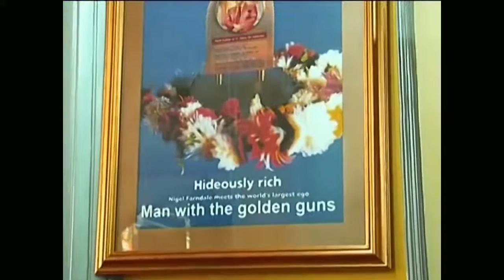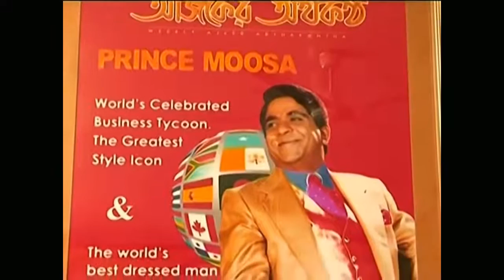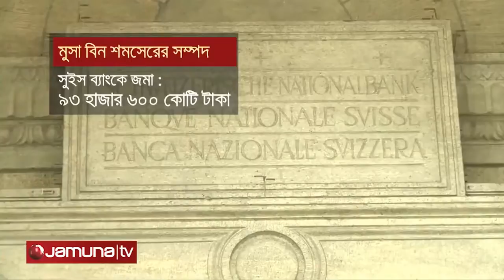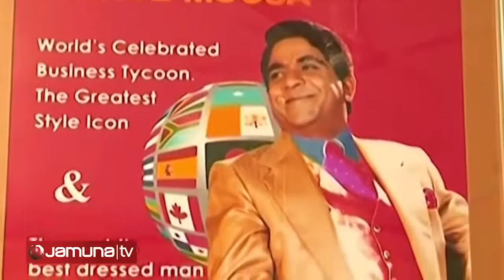Dr Prince Moosa Bin Shamsher Full Documentary Richest Man In Bangladesh à¦à¦‡ à¦²à§‹à¦•à¦Ÿà¦¿à¦•à§‡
Dr Prince Moosa Bin Shamshe the richest man in bangladesh. Please look at his life style